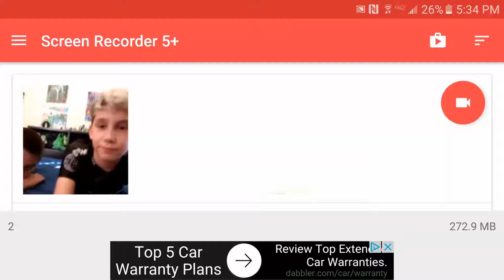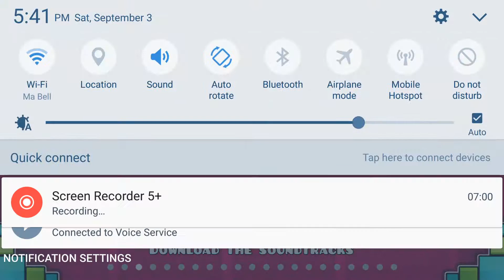[Geometry Dash] Part 1) Beating high scores!